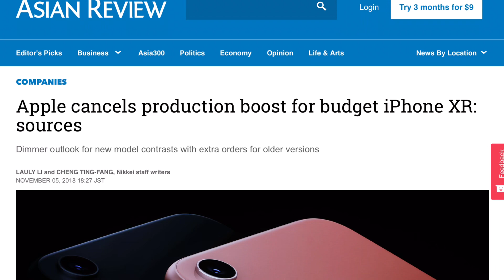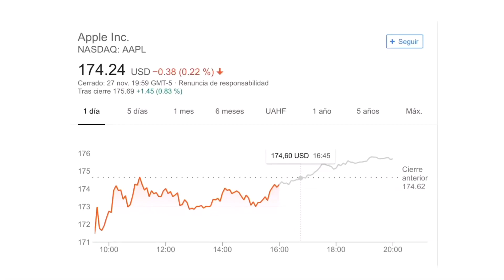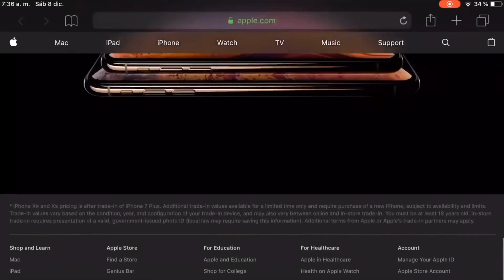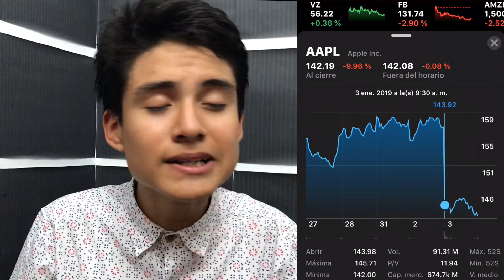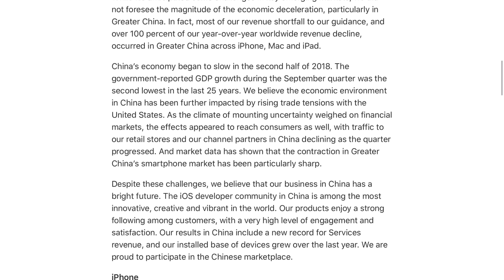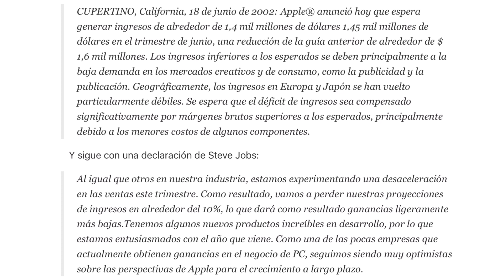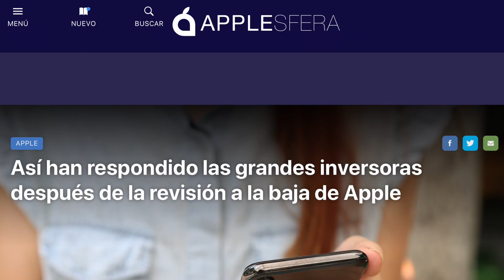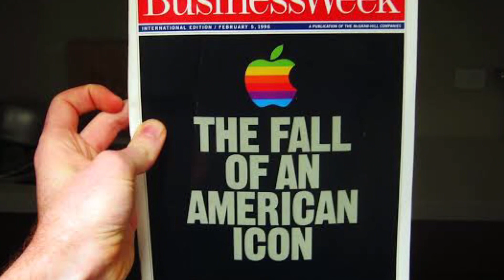¿Está Realmente Apple en Crisis financiera ? Carta a los inversionistas por Tim Cook (La verdad)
Fuentes (Todas extraídas tras el transcurso de mis videos donde informe respectivamente)